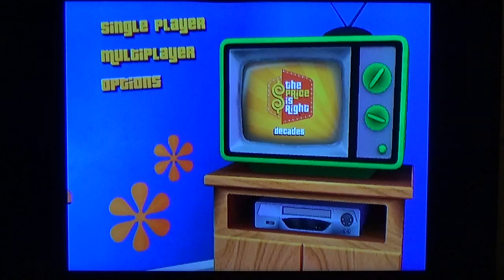The Price is Right Decades 1979